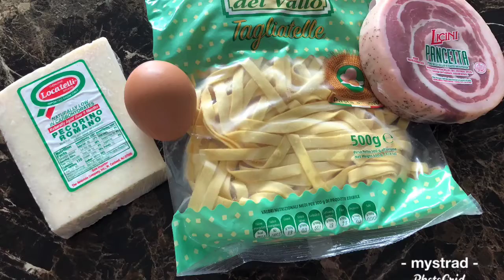Fetuccini Caronara 蛋奶酪意面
All original ingredients are the key successful for a plate of Fetuccini Caronara.
一盘成功制作的蛋奶酪意面，所有的食材就必须是原装进口。